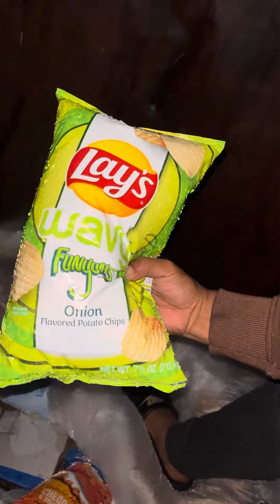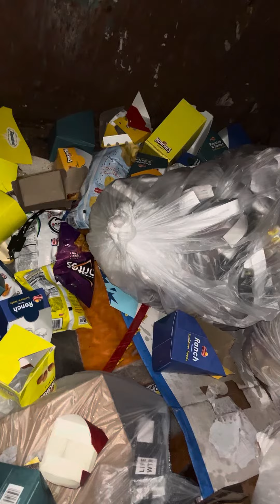PINOY DUMPSTER DIVING sa USA 🇺🇸 🇵🇭 NG GROCERY NG CHIPS SA BASURAHAN